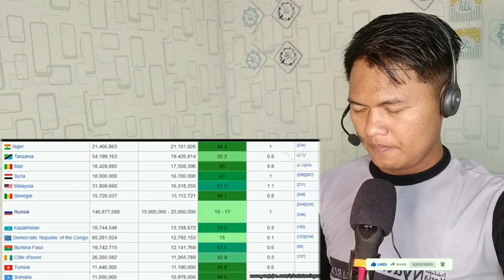⛔WOO‼️DEMI SAUDARA MUSLIM❗MALAYSIA SATU SATUNYA YANG BERANI LAKUKAN HAL INI KEPADA ISRAEL‼️Reaction